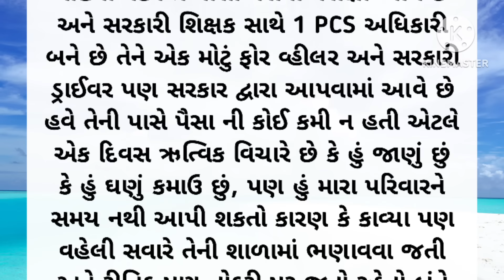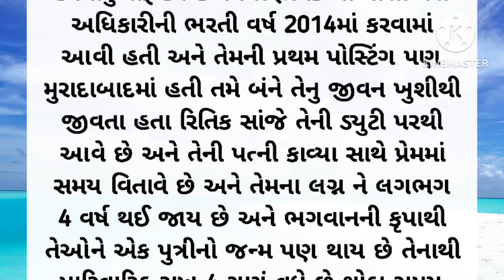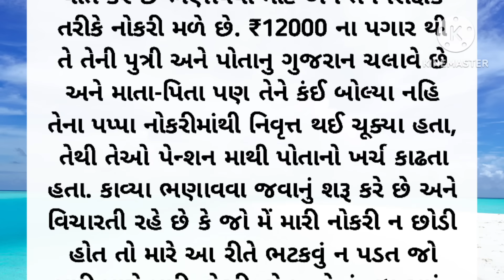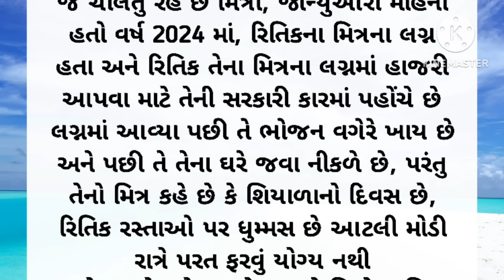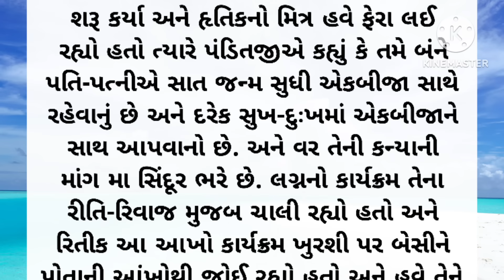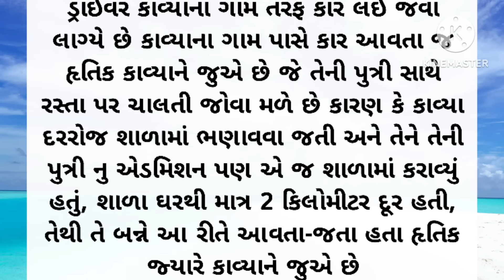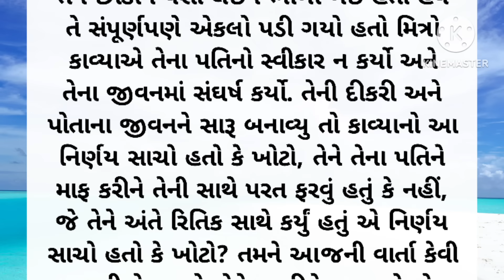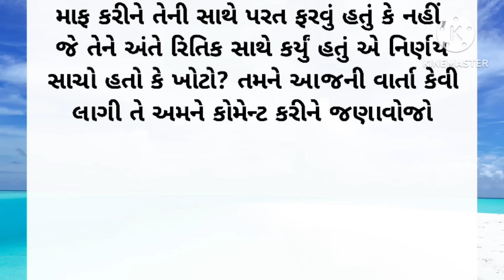Gujarati emotional story | Heart touching story | Suvichar |Motivation|Moral stories|Gujarati vartao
ગુજરાતી વાર્તા
કહાની
નૈતિક વાર્તા
પાઠ લાયક વાર્તા
હૃદયસ્પર્શી વાર્તા
કૌટુંબિક વાર્તા
જાણકાર વાર્તા
પ્રેરક વાર્તા
શિક્ષાપ્રદ વાર્તા
gujarati story
gujarati stories
gujarati varta
gujrati story
gujarati khani
gujarati kahaniya
gujarati moral
gujarati motivational
gujarati suvichar
gujarati shiksha
gujarati comedy
gujarati